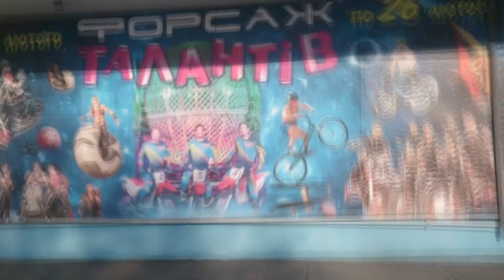Корпоратив в Аркадии, Одесса. Зимняя Катка. Запорожский цирк.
Партнеры:
(Магазин запчастей для Велотриала Go-On)
- Ваше место.

Корпоратив в Аркадии. Катка на Брячине. Запорожский цирк.